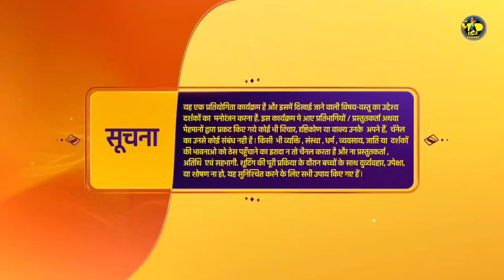INDIA'S BEST DANCER S3 | EPISODE 45 | इंडियाज बेस्ट डांसर 3 | GEETA,TERENCE, SONALI | 09 SEP 2023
INDIA'S BEST DANCER 3 | इंडियाज बेस्ट डांसर 3 | DANCE DIVA SPECIAL | EPISODE 44 | GEETA K , TERENCE L, SONALI | IBD3 | 03 SEPTEMBER 2023

Guys Agar aap humare Channel Pe Naye ho to iss Channel ko Abhi Subscribe kare  " Dance Music Acting And All abiout Reallity Shows , sath hi "INDIA'S BEST DANCER 3" ki aur "DANCE PLUS 6" ki regular Update ke liye  !

*DO WATCH "इंडियाज बेस्ट डांसर 3"

Choreographers ने IBD के मंच पर की एक धमाकेदार Entry | India's Best Dancer | Performance
india best dancer season 3 full episode
india's best dancer season 3 audition full episode today
india's best dancer season 3 audition full episode today live
india's best dancer 3 full episode 2
india's best dancer 3 full episode 1
india's best dancer 3 full episode 9th April 2023
india's best dancer 3 full episode
india's best dancer 3 full episode 8th April 2023
India’s Best Dancer Season 2 Promo